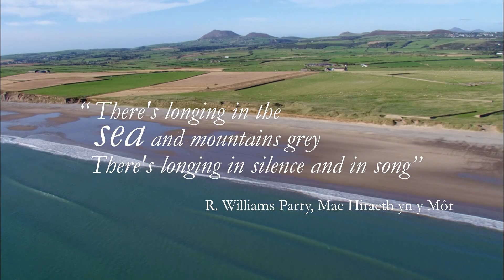Our Beginnings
Discover the story of our beginnings on the Welsh Coast, through amazing specially-commissioned aerial footage